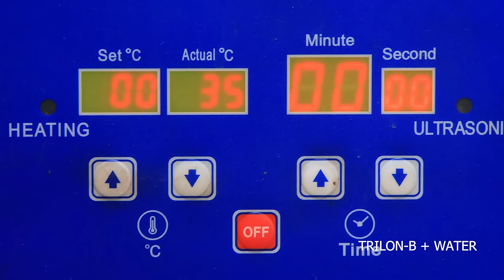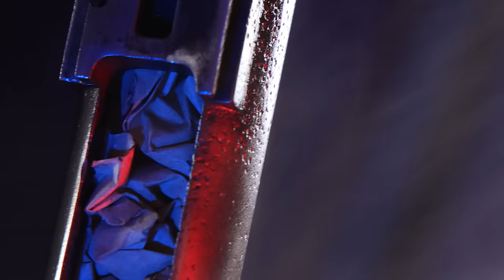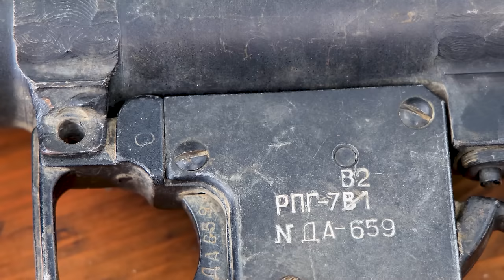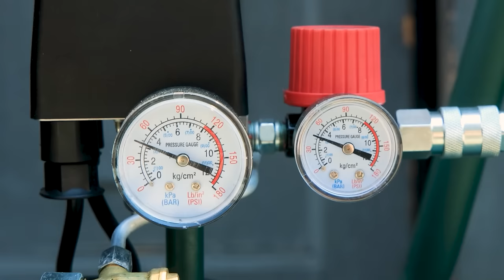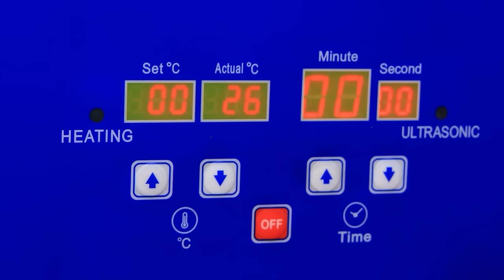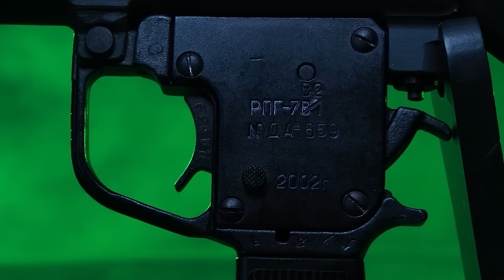PTRD | Old anti-tank rifle restoration